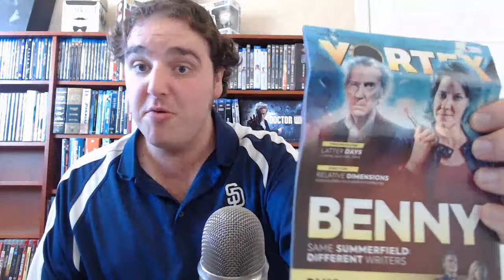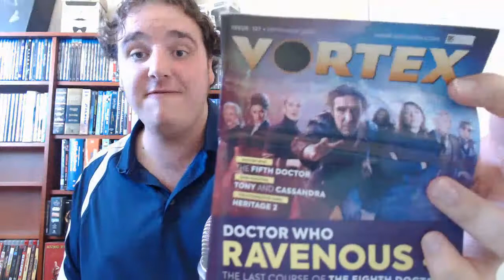Big Finish Unboxing August-October 2019 - Sentinel Vlogs 18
It's time for another Big Finish unboxing video.  Showcasing my haul from between August to October of 2019.